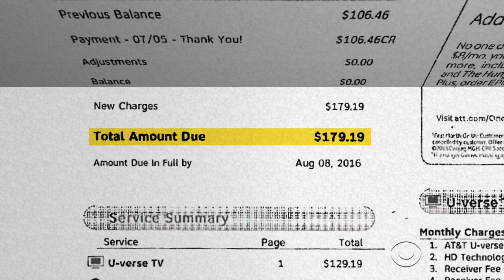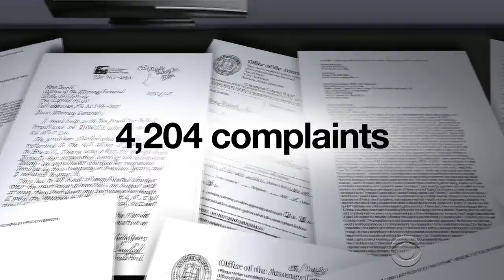AT&T faces thousands of complaints about overcharging for services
A CBS News investigation has uncovered over 4,000 complaints against AT&T and DirecTV related to deals, promotions and overcharging in the past two years. Customers who try to opt out of their contracts are forced to pay early termination fees and are not allowed to file lawsuits. Anna Werner has the story.